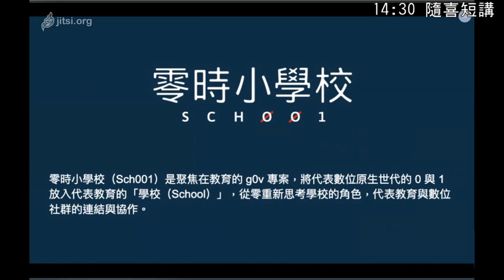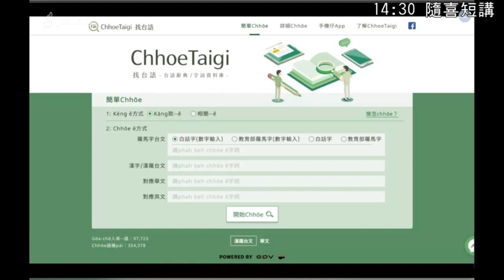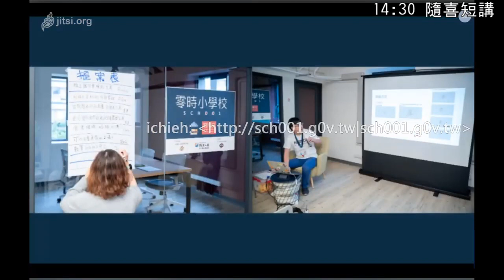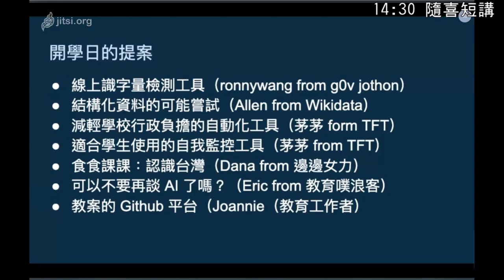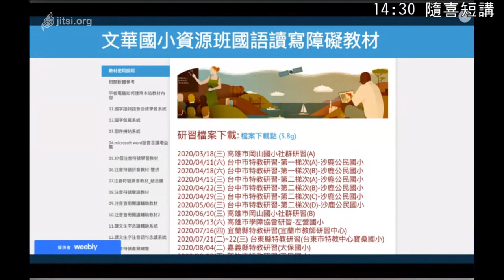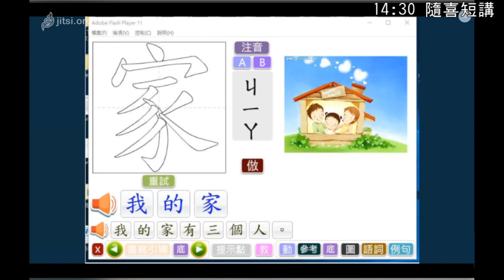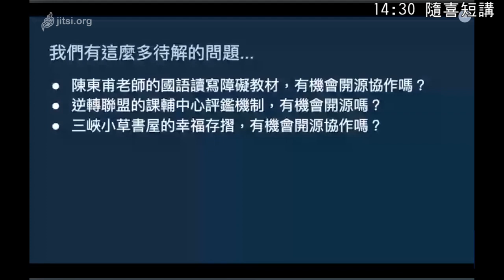g0v tw hackath38n — 中場短講 — 零時小學校 Sch001 ／ Bess — 在家黑客松